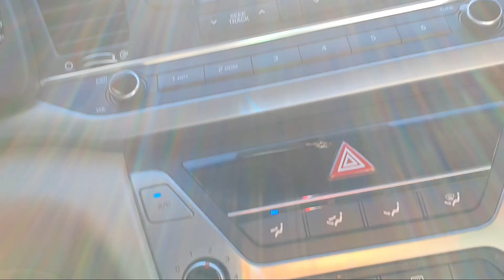Traffic in Muscat | In less than an hour only